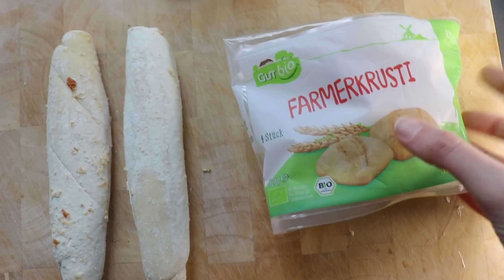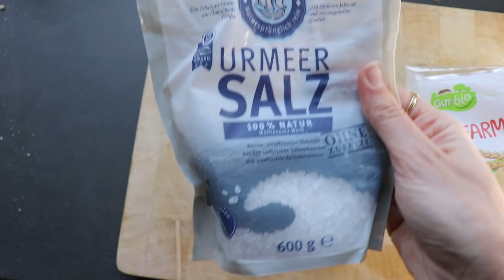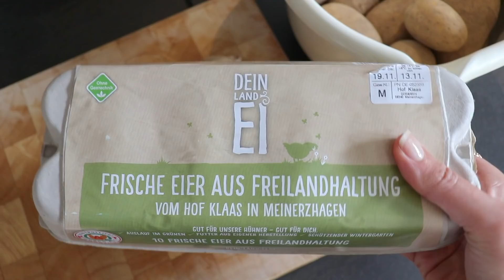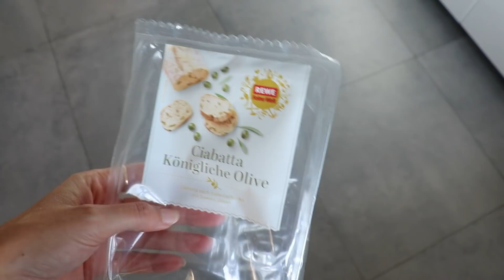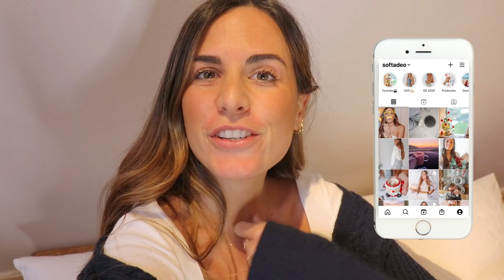QUÉ COMO EN UN DÍA Con Recetas | Tortilla de patatas, estrella de hojaldre.. Desayuno, comida y cena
► R E D E S     S O C I A L E S :    Sofia Tadeo

► V Í D E O    G R A B A D O    C O N
📸 Aro de luz con trípode

58.000 suscriptores ♡